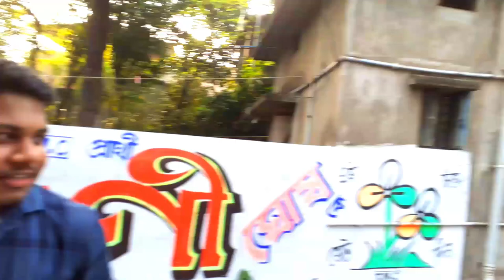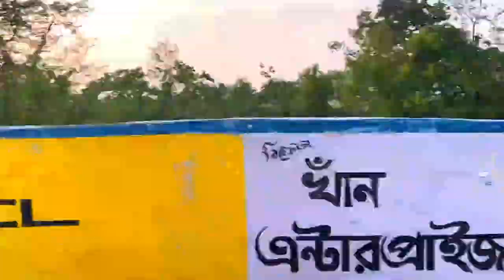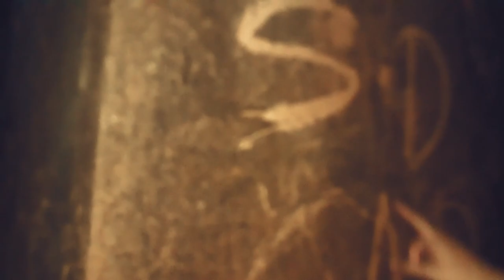First Time Pathra ✌Bhalo Experience ??? 🤔 |Saikat Das| vlog 11 | Paschim Midnapore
I am Saikat  😇❤

And Comment Down How Is It ?

Keep Sharing 🙏 Keep Loving ❤  Keep Supporting 😇

Your Quaries :-
Saikat Das
Saikat Das Vlogs
Kharagpur vlogs
Bengali Vlogs
Kharagpur Vlogs
Historical place
Pathra Temple
Paschim Midnapore
Midnapore